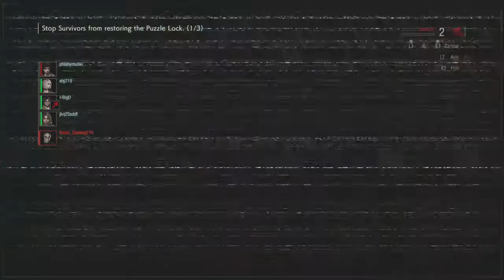Resident Evil resistance:How many heals do they have!?!?